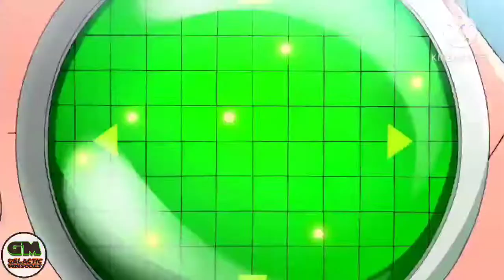Theme Song: Dragon Ball Super- God of Destruction Beerus Saga